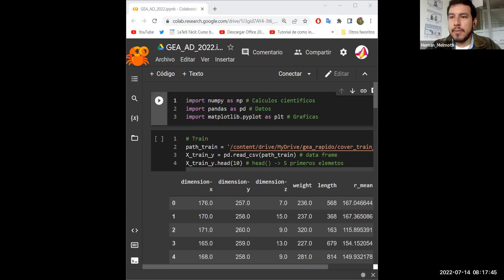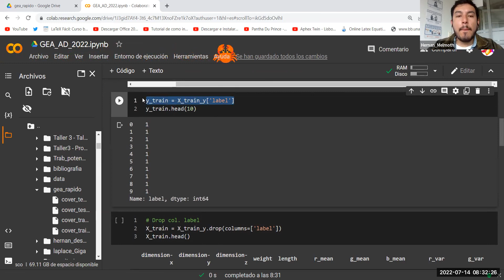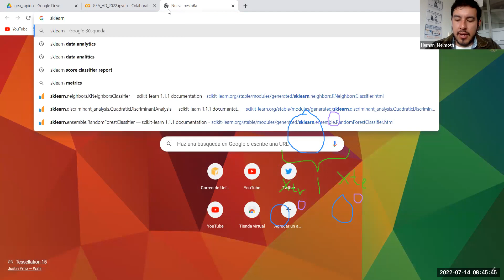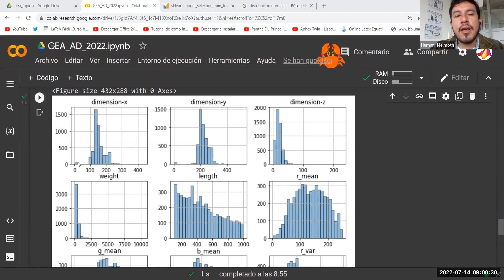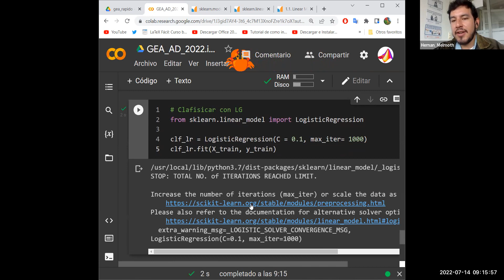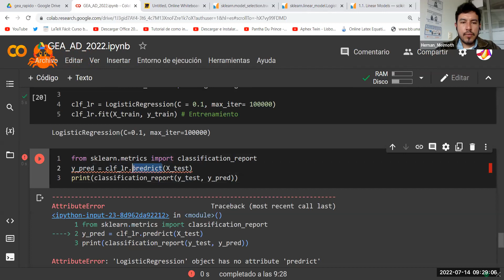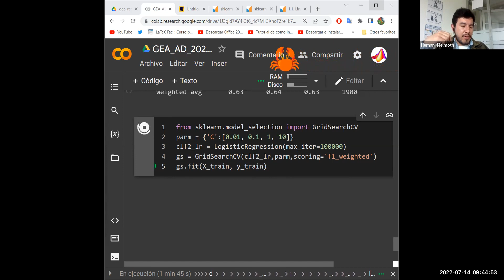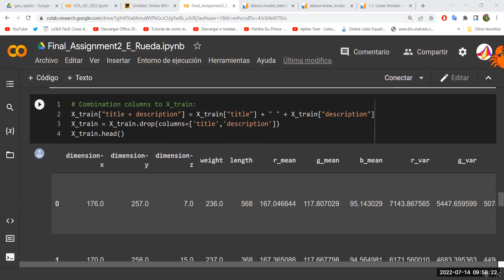GEA Vacacional: Introducción a la analítica de datos con Python, usando la librería de Pandas.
Sesión 2 - Jueves 14 de julio de 2022.
- Orientado por: Carlos Alberto Riascos.
- Par Tutor del Sistema de Acompañamiento Académico.
Dirección Académica - Sede Manizales.